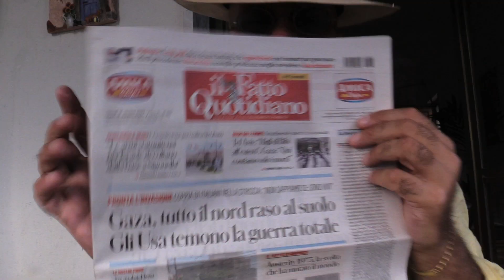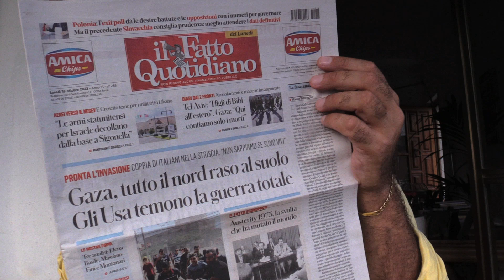MY GAZA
Un film di Ricky Farina.